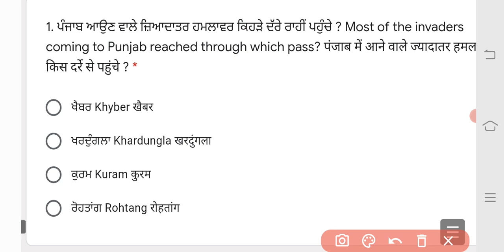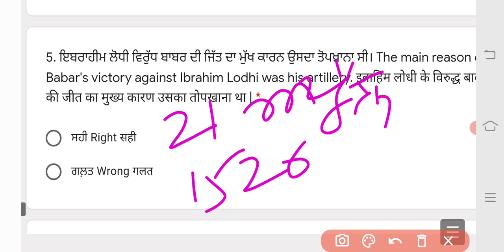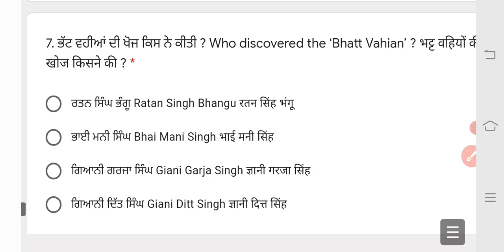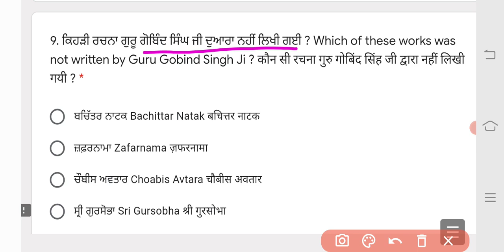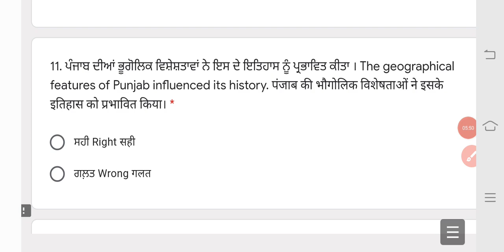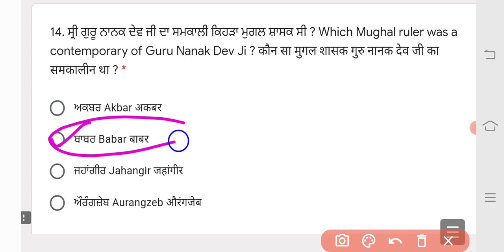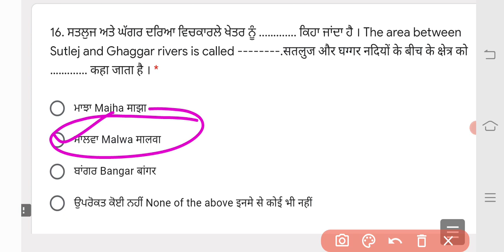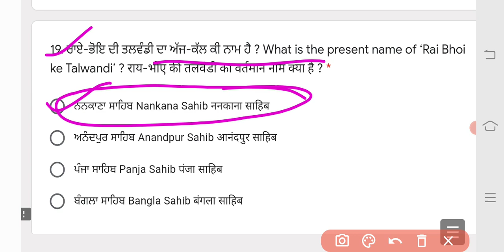12th class History bi monthly exam solution #+2 history quiz pas solution ETT mastercadresst